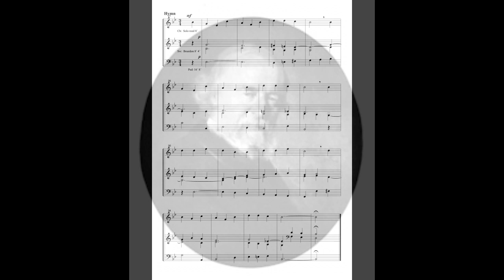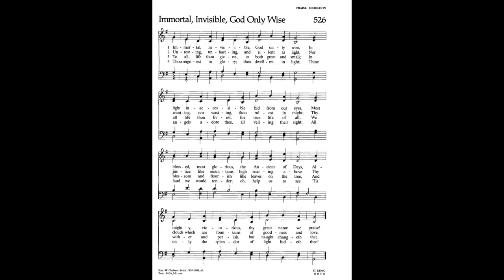Hans Uwe Hielscher: Variations „lmmortal invisible God" - Hans Uwe Hielscher, Marktkirche Wiesbaden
Hans Uwe Hielscher (*1945): Variations on „lmmortal, invisible, God only wise" op. 31 (1988)

Dieses Variationswerk über einen beliebten anglikanischen Choral, der mit seiner aus Wales stammenden Melodie auch unter dem Namen „St Denio“ bekannt ist, entstand auf Anregung eines englischen Kollegen, Geoffrey Hannant, 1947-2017 (Organist der Kathedrale in Bury-St-Edmunds), dem es auch gewidmet ist. Nach einem kurzen Präludium und der Vorstellung der Choralmelodie folgen zehn Variationen in unterschiedlichen Formen und Klangfarben.

Hans Uwe Hielscher (b. 1945): Variations on "lmmortal, invisible, God only wise" op. 31 (1988)

This set of variations on a popular Anglican chorale, which is also known as "St Denio" with its melody from Wales, was created at the suggestion of an English colleague, Geoffrey Hannant, 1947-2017 (organist of the Cathedral in Bury-St-Edmunds) to which it is also dedicated. After a short prelude and the introduction of the chorale melody, ten variations in different forms present a myriad of sound colors.

This video is illustrated by a photo presentation: "Wales – Landscapes and Organs“
with special thanks to Michael Hofmeister and Bruno Hebestreit (sound engineer).